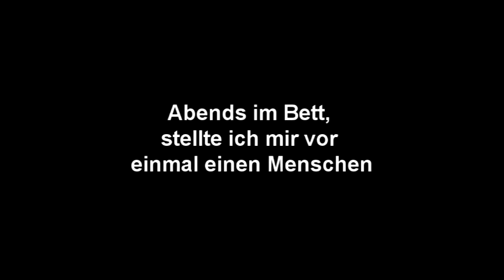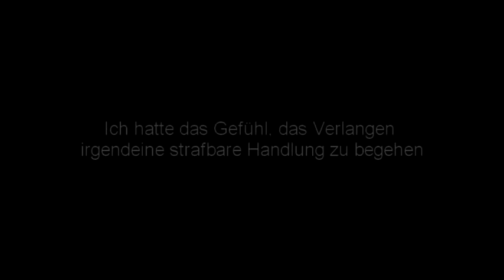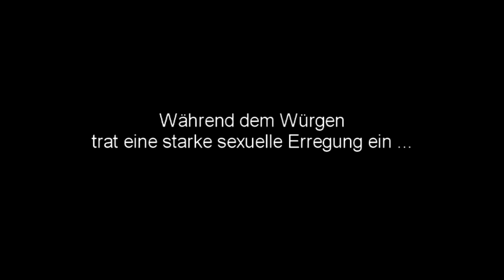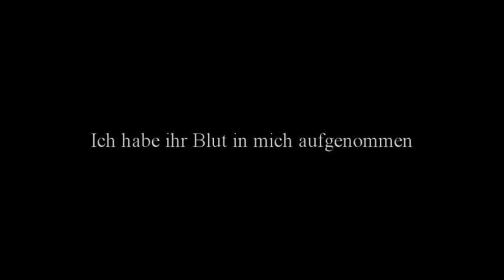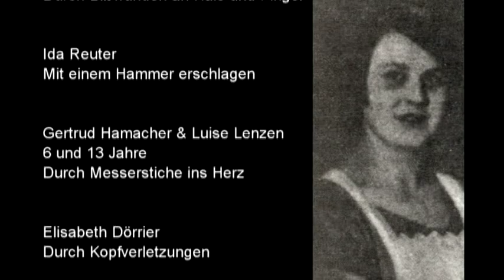"Peter Kuerten - Serienmörder" - Music by Ken Lee / Eleven Shadows - A film by Fräulein Schwarz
Short Movie about Peter Kürten, a german Serialkiller from Duesseldorf - Song: "Kommt Ihr Stunden" by Ken Lee / Eleven Shadows ) taken from the EP "Caro Mio Ben". Lyrics by Philipp Heinrich Erlebach at 1697. You can download the original Notes and Lyrics from 1697